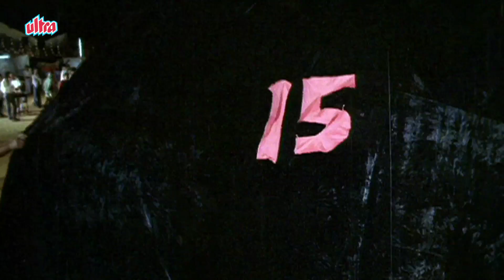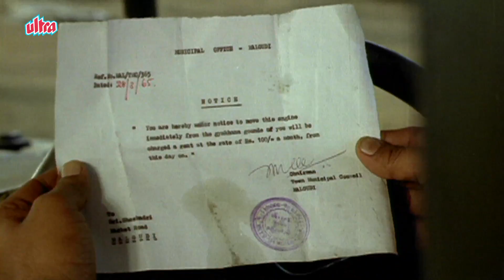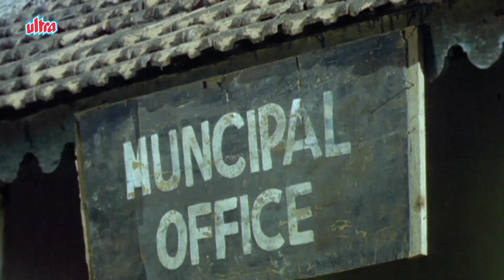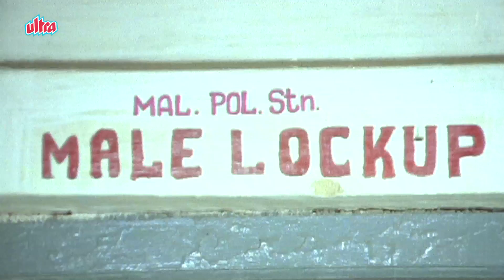मालगुडी डेज (Malgudi Days) | गोष्ट इंजिनची | Kids TV Shows Full Episodes In Marathi | Ep 33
Watch मालगुडी डेज (Malgudi Days), Episode 33 गोष्ट इंजिनची, Kids TV Shows Full Episodes In Marathi

When the talkative man won a massive road engine at the fair, friends congratulated him on his good fortune. Little did he know that this was just the beginning of ‘engine trouble’! As we follow the talkative man through his travails to get rid of the engine, we encounter several familiar small-town characters – the arrogant municipal chairman, the temple priest, a yoga swami and event the temple elephant. When all fails, the talkative man prepares to leave the town, leaving the engine to its fate. Is that the only way out or will a miraculous solution present itself. Thoroughly enjoyable, ‘Engine Trouble’ keeps you chuckling.